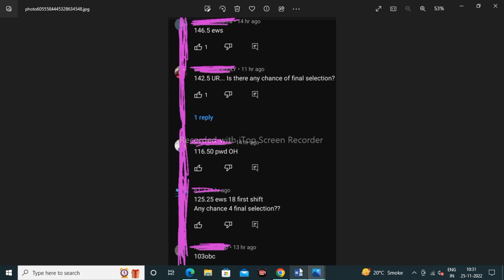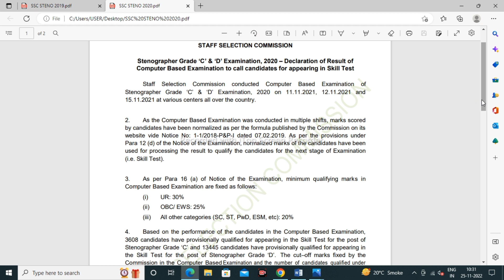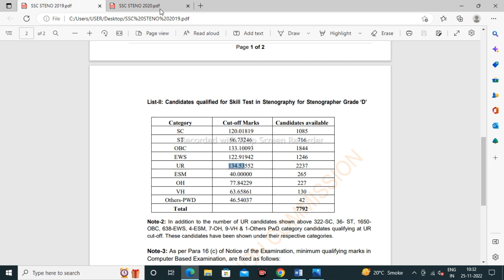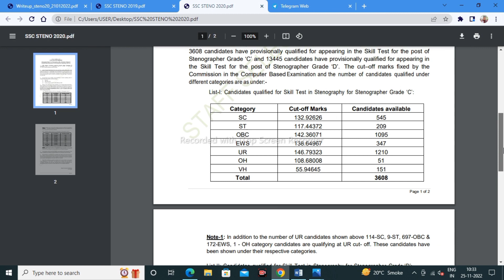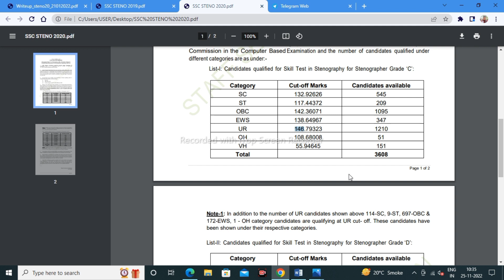SSC Steno cut off 2022👉 after answer key | ssc steno 2022 expected cut off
Topic covered
1.ssc steno 2022 expected cut off
2.ssc steno expected cut off 2022
3.ssc steno cut off 2022
4.ssc stenographer cut off 2022
5.ssc stenographer 2022 expected cut off
6.steno cut off 2022 group c and D

Hashtags'